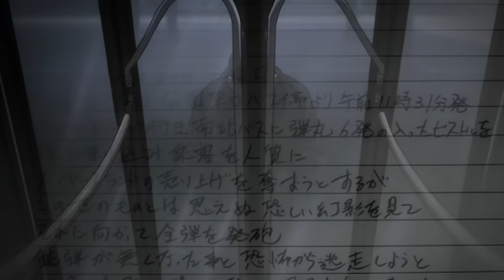DEATH NOTE SONG | "Light" | Divide Music [Death Note]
Hey everyone! This week I bring you a song for DEATH NOTE. I hope you guys enjoy this one, had a ton of fun making this one! Focused on LIGHTS journey and the chase between him and L.

Available For Purchase & Free Streaming

Credits

LYRICS

I feel a pressure,
writing the ledger,
So many people,
Causing damage for their pleasure,

Just so appalling,
Tired of stalling,
My hand will,
Ink to the page
Cause death is calling

I see their eyes,
As I walk by,
No one knows but,
i know,
the balance of worlds not right.

say another prayer,
Hope it does you right,
I’ll fill another page
tonight will be the night,
But that won’t save you from the light.
Nobody to fear,
Nothing left to trace,
Even if you try,
I won’t be erased.
Nothing will eclipse the light.

You are so clueless,
You think that you can find me,
But its useless.
The world is thanking me,
Whispers quietly,
I am the answer

Every single I name write,
Has made their choice,
and every innocent I save,
Still has a voice,
can you say the same for you?
cause I can see right through.
bit more than you can chew

Death Note (Japanese: デスノート, Hepburn: Desu Nōto) is a Japanese manga series written by Tsugumi Ohba and illustrated by Takeshi Obata. Before Minoru TanakaThe story follows Light Yagami, a teen genius who stumbles across a mysterious otherworldly notebook: the "Death Note", which belonged to the Shinigami Ryuk, and grants the user the supernatural ability to kill anyone whose name is written in its pages. The series centers around Light's subsequent attempts to use the Death Note to carry out a world-wide massacre of individuals whom he deems morally unworthy of life to change the world into a utopian society without crime, using the alias of a god-like vigilante named "Kira" ("キラ", the Japanese transliteration of the English word: killer) and the subsequent efforts of an elite task-force of law enforcement officers, consisting of members of the Japanese police force, led by L, an enigmatic international detective whose past is shrouded in mystery, to apprehend him and end his reign of terror. In Tokyo, an intelligent yet disaffected high-school student named Light Yagami finds the "Death Note", a mysterious black notebook which can kill anyone as long as the user knows both the target's name and face. After verifying that the notebook works and initially being terrified of its god-like abilities, Light begins to consider the possibilities of the Death Note's abilities and sets out to create a utopian world without crime, killing numerous high-profile Japanese criminals, before eventually targeting international criminals and felons around the world. Five days after discovering the notebook, Light is visited by Ryuk, a "Shinigami," beings inspired by the Japanese god of death and the Death Note's previous owner. Ryuk, who is invisible to anyone who has not touched the Death Note, reveals that he dropped the notebook into the human world out of boredom and is amused by Light's actions

Light Yagami (夜神月, Yagami Raito) is the main protagonist of the Death Note series. After discovering the Death Note, he decides to use it to rid the world of criminals. His killings are eventually labelled by people of Japan as the work of "Kira." Light is characterized as hardworking, talented, and a natural genius. Highly perceptive and good with problem solving, Light was a skilled planner and good at mapping out scenarios. Furthermore, Light was very popular among peers and adored by his family members. However, his high intelligence and constant praise from adults laid the foundation for an intense level of hubris which quickly took effect once he obtained the notebook.

Ryuk (リューク, Ryūku) is a Shinigami who indirectly gives Light Yagami a Death Note after becoming bored with the Shinigami Realm. In an effort to amuse himself, he steals a second Death Note and drops it into the Human World for someone to find. This Death Note is discovered by Light, who uses it in an attempt to cleanse the world of evil and injustice, satisfying Ryuk's need for entertainment.

L (エル, Eru) is a world-renowned detective who takes on the challenge of catching the mass murderer known as Kira. In his investigation, L becomes suspicious of Light Yagami and makes it his goal to prove that Light is Kira.